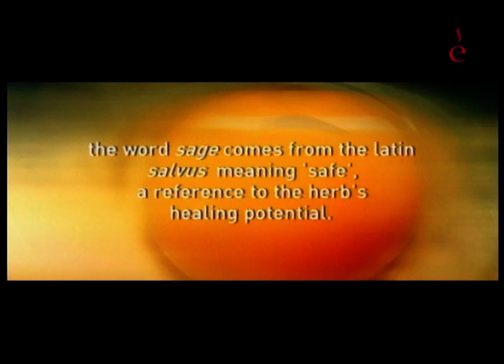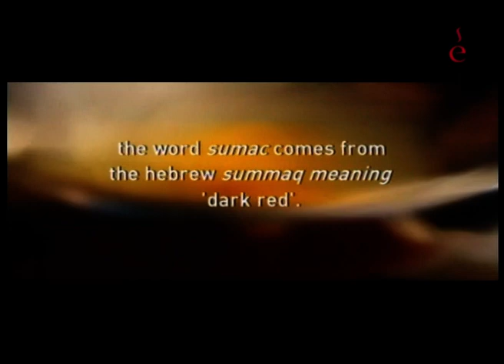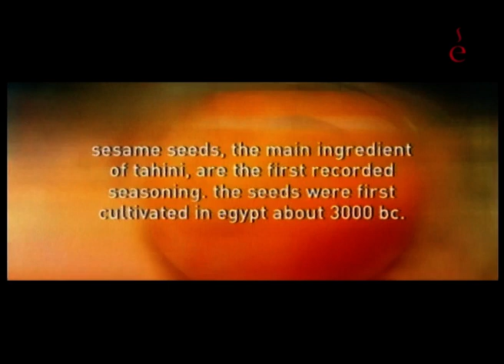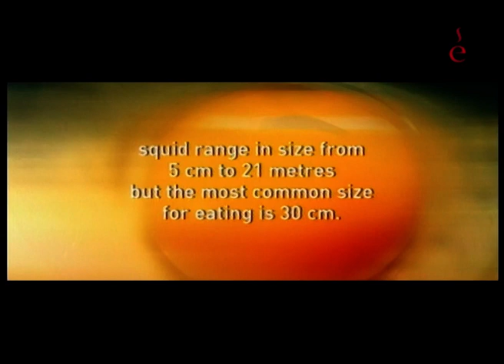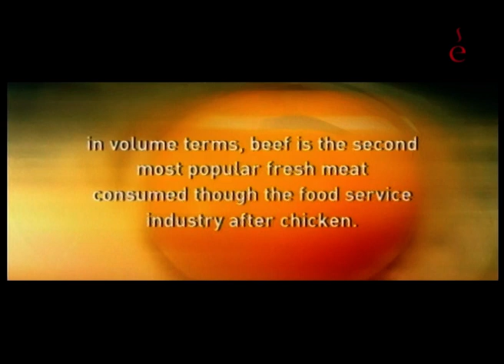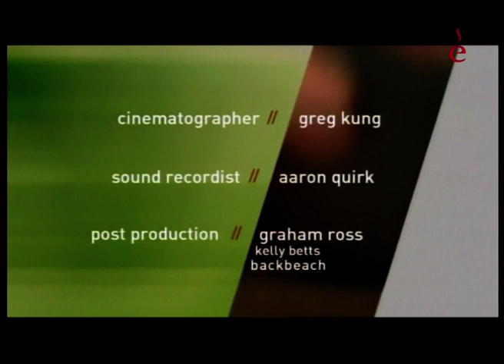Свежие и быстрые с Нейлом Перри. Турецкая кухня.